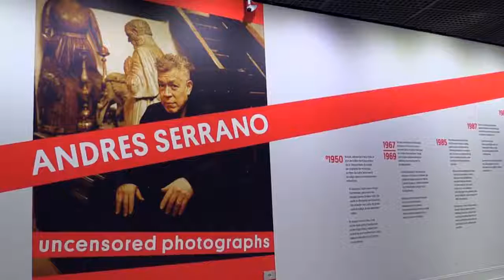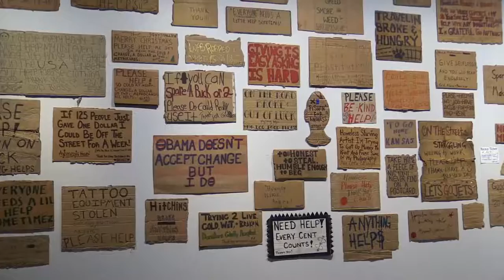Andres Serrano, un artista sin censura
Entrevista con el artista estadounidense Andres Serrano,